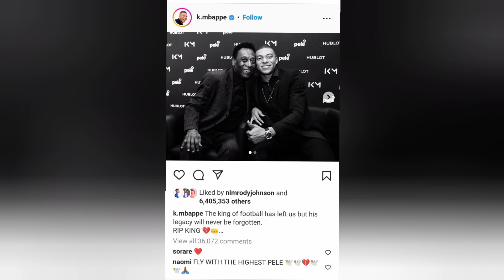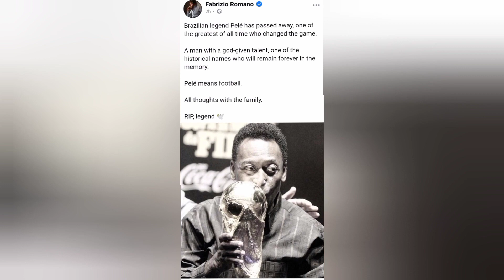See Messi, Ronaldo, Mbappe, Mourinho reaction after World Pele died | Football world is in pain